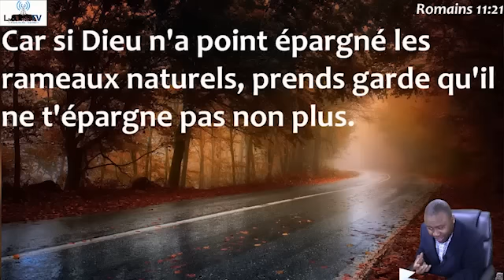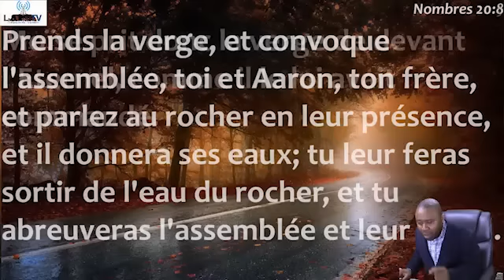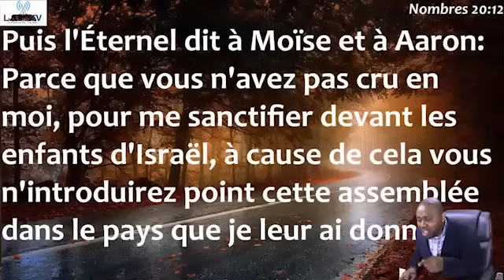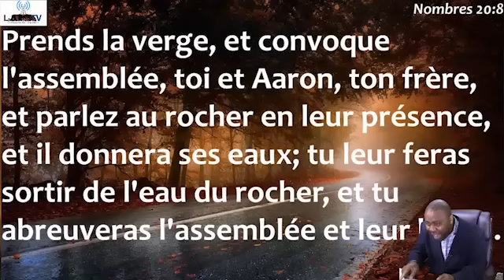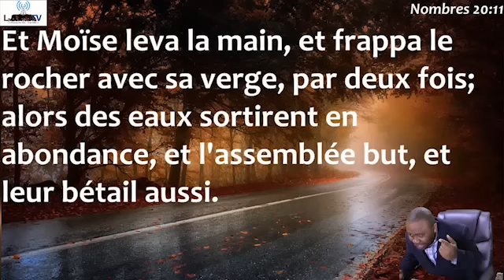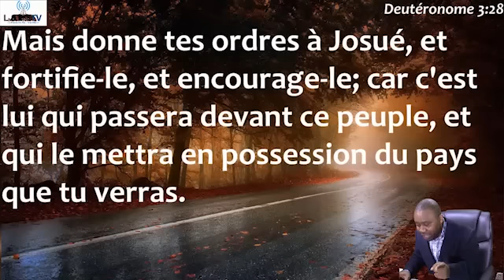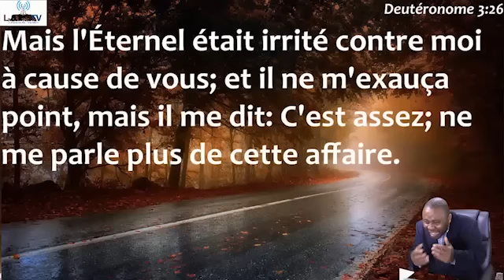Même si ton pasteur n’en parle pas, Si c’est Biblique, Tu es responsable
Pour plus vous édifiez, visiter avec la SAINTETE FM disponible pour vous 24/24 avec vos musiques chrétiennes. Nos études bibliques se déroulent en direct tous les Mardi, Mercredi et Jeudi dès 21h (Heure de NY).